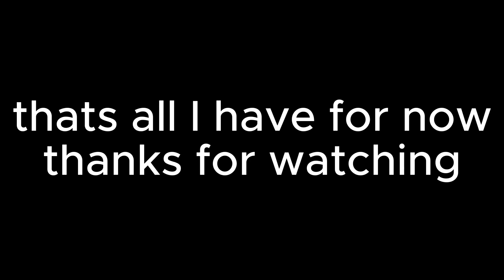Kazuha goes around the world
I had alot of images of my kazuha just playing his leaf, so i deicded to compile that into this lmao